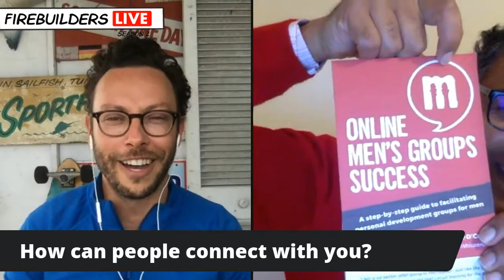Kenny Mammarella-D'Cruz On Realizing Your Ultimate Potential and Purpose - FBL#154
I am extremely delighted to have Kenny Mammarella-D'Cruz on today's episode of Firebuilders LIVE.

Today he is going to teach you this -- How today's men can discover who they really are and what they are meant for.

Famously known as the "Man Whisperer", Kenny has been inspiring people all over the globe. His incredible journeys have taken him to places like Fiji to Sydney to volunteering with Mother Teresa in Calcutta.  Now considered one of the UK's leading men’s personal development consultants, Kenny has been featured in publications like the Huffington Post and Newsweek helping men see the bigger picture of their lives so that they can truly understand their past and transform their futures.

People most often set goals at a young age. Some of these goals are successful, yet most get lost. It is during these challenging times that make a person ask himself, "who am I?", "why am I here?". Not only do you lose a sense of identity, but also your sense of purpose. It can lead to confusion, dilemma, and depression.  It is not easy, but with help, getting back on track is doable.

Tune in TODAY at 12pm EST and listen to the life changing story and advice from Kenny. Having conquered his own life battles, his values lie at the heart of who he is and how he operates in the world.  These provide a grounding to live the happier, fuller life we’re all searching for.  Don’t miss today’s episode!

What is Firebuilders LIVE??

The premise of this show is simple.

Experts take big goals and break them down into small steps. Stuff you can easily do, and that won't take all your time. The key is consistency, and we'll show you how.

Each episode streams LIVE at 12pm EST (unless otherwise noted!)

Want to get great gifts and be a part of the show?  Here’s how!

#154 - Kenny Mammarella-D'Cruz - Firebuilders LIVE